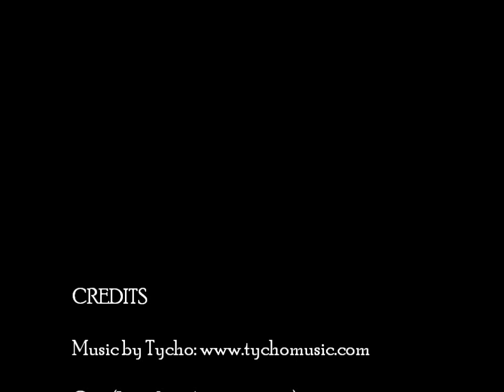Cats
This is a video I'm working on for my college portfolio. I'm making this in reference to a theme I chose, on animals and animal activism. Any constructive feedback would be great!